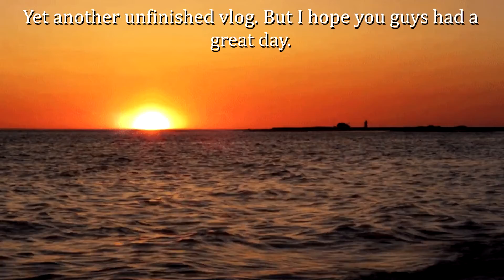Shaking Trees | 10.16.22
An incomplete vlog, but it was a peaceful day. Playing Animal Crossing usually leads to a relaxing time anyway.